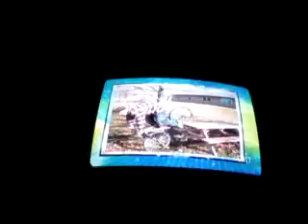Honorable mentions of s26e05 and s22e06